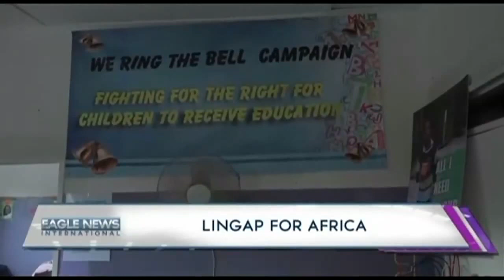INC Lingap for Africa - Priscilla Tyulu - EBC S. Africa bureau